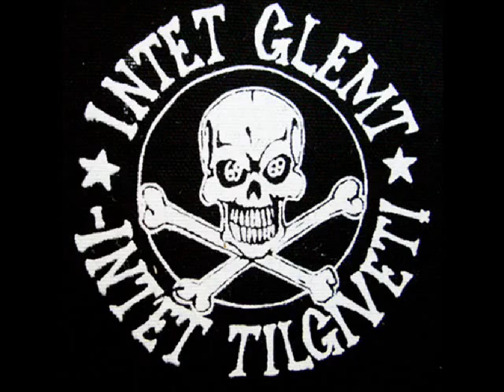The Assassinators - Selvmordsby?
Ultima cancion del album "Sigt efter hjertet" del 2008 que no se encuentra en el tracklist, es un acústico de esta excelente banda danesa de punk rock melodico; con letras comprometidas, críticas, reflexivas... y sobre todo anarquistas.

Gracias al mini-libro que acompaña este disco, puedo anexar la letra (en ingles) de esta canción... Disfrutenla!

Selvmordsby? / Suicide City?

Welcome to Copenhagen, we got things down
We're in control and we have no scrubles
We're happy to dictate you what is cool
Just down forget you'll never be as cool as me
Because I'm member of the cool club, just look at my tattoo
Got that to remind others that this is a closed club
And if we don't approve 100% of your action
We will come and beat you down verbally
Suicide City? No, it's healthy
Here we push each other down till it hurts
Suicide City? No a wonderful place
As long as you have points enough to join in
Were are against oppression, against hierarchies
As long as you others do as we say
Here you're either with us or against us
And if you have a critique we don't hesitate to freeze you out
Suicide City?...
Sad to see how everything turned out
How a lot of anger has surfaced
Between friends we have blindly accepted
When we should have reacted
Suicide City?...